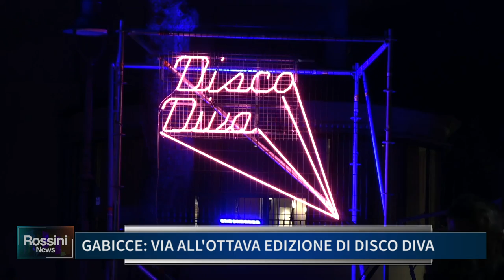GABICCE: VIA ALL'OTTAVA EDIZIONE DI DISCO DIVA